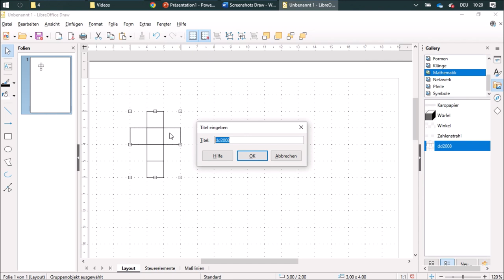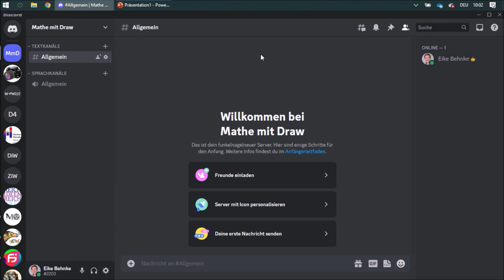08 Würfelnetze zeichnen - Mathe mit Draw